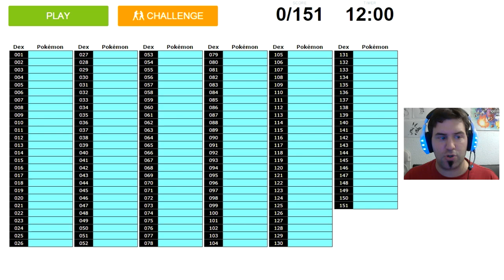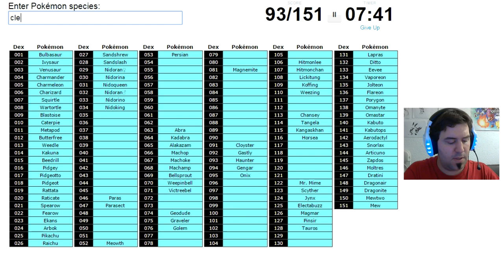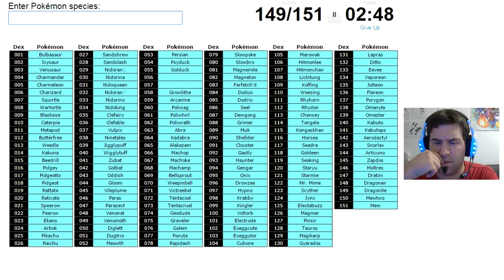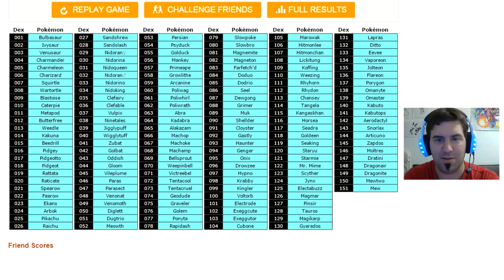151 Pokémon Challenge ~ Sylcred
¿Conseguiré adivinar los 151 Pokémon de la 1ª Generación?